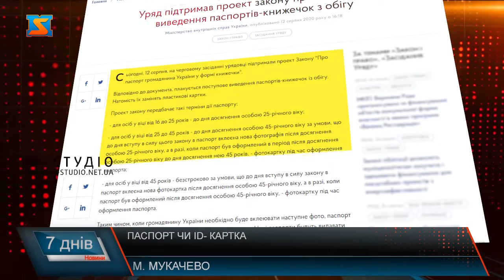Паспорт чи ID- картка? Термінова заміна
Паспорт - обов’язковий документ кожного громадянина.  Паспорт—книжечку останніми роки заміняють на Id- картки. Наразі кабмін готує законопроект термінового заміну паспортів- книжечок на Id- картки.  Чи зручно мукачівцям користуватися такими паспортами та як  вони сприймають прийдешні зміни. В Україні незабаром всі громадяни повинні будуть поміняти паспорти старого зразка на нові пластикові документи. Кабінет міністрів України подає до Верховної Ради законопроєкт про скасування паперових паспортів громадянина України і заміни їх на пластикові. Як зазначено в законопроєкті "Про паспорт громадянина України у формі книжечки", вимагати від громадян терміново здати паперові паспорти не будуть, проте будуть встановлені нові терміни видачі для тих, що вже видані і деяким категоріям громадян потрібно буде обмінювати паспорти на пластикові обов’язково.  Однак наразі такої нагальної потреби змінювати документи немає .Як зазначає пані Оксана,  наразі процедура отримання паспорту у вигляді картки проста. Особам, лише раз потрібно буде пройти ідентифікацію, і всі данні залишаться у реєстрі. Такий паспорт неможливо скопіювати чи якось змінити. Діти, що досягли віку 14 років повинні отримати документ, що засвідчує особу без всіляких ускладнень. Окрім легкого отримання паспорту, полегшилася і процедура його відновлення. Адже всі данні громадянина України зберігається у електронному реєстрі. Та чи стали пластикові паспорти зручнішими для жителів нашого міста? Мукачівці майже одноголосно обрали айді карти, адже це зручно, практично, а найголовніше технологічно.